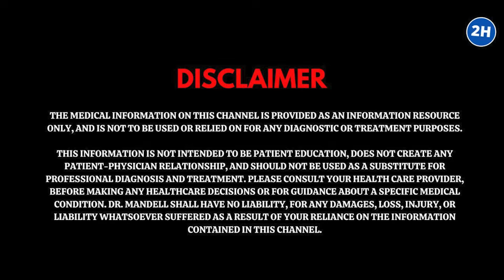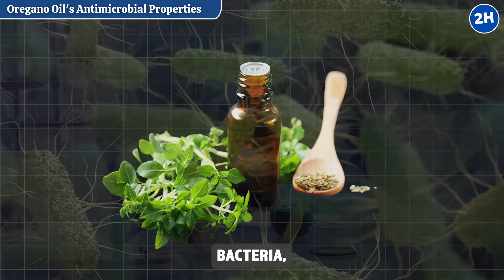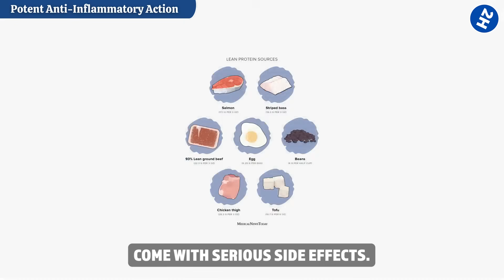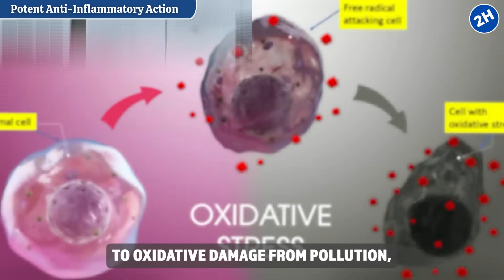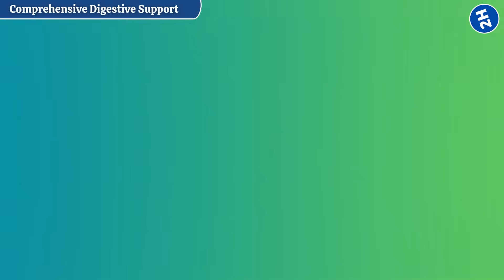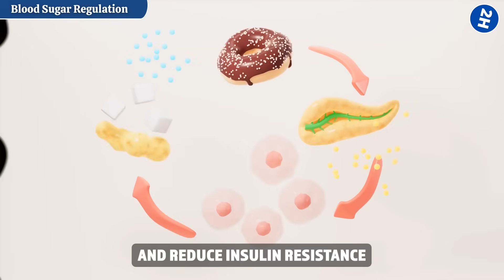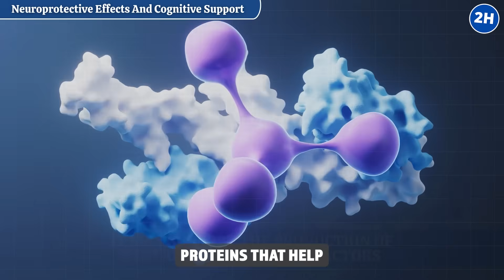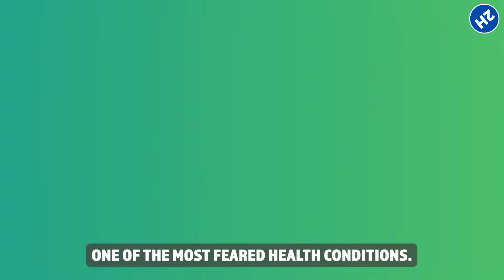12 Science-Backed Benefits of Oregano Oil Nobody's Talking About (And How to Use It Right)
Oregano oil has been used for over 2,000 years. Still, modern science has uncovered 12 powerful benefits that even most doctors never mention—from fighting antibiotic-resistant bacteria to balancing blood sugar and easing chronic pain.

We're talking about compounds strong enough to kill MRSA, dissolve Candida biofilms, protect your brain, regulate blood sugar, and provide natural pain relief. But here's the catch: oregano oil is SO potent that using it incorrectly can actually harm you.

This video breaks down 12 science-backed benefits—ranked from well-known to rarely discussed—plus EXACTLY how to use oregano oil safely so you unlock its healing power without the risks.

In this video, you'll discover:
2,000 years of use, 12 science-backed benefits
Antimicrobial Properties (Kills MRSA, E. coli, Salmonella)
Powerful Antifungal Activity (Candida biofilms)
Potent Anti-Inflammatory Action (COX-2 inhibition)
Antioxidant Power (High ORAC scores)
Comprehensive Digestive Support (Gut health)
Immune System Support (70% of immunity is in gut)
Blood Sugar Regulation (Insulin sensitivity)
Neuroprotective Effects (Crosses blood-brain barrier)
Respiratory & Lung Support (Mucus reduction)
Significant Antiviral Properties (Herpes, respiratory viruses)
Promising Anticancer Properties (Early research)
Natural Pain Relief (Arthritis, headaches, cramps)
How to Use Oregano Oil SAFELY (Critical dilution ratios)

THE SCIENCE BEHIND OREGANO OIL:
The secret lies in two compounds: carvacrol and thymol (60-80% of quality oregano oil). These disrupt bacterial and fungal cell membranes, causing them to break down from the inside.

Research shows oregano oil demonstrated antimicrobial activity against:
- E. coli, Salmonella, Staphylococcus aureus (including MRSA)
- Candida species (including fluconazole-resistant strains)
- Athlete's foot fungus, ringworm, Aspergillus

PROPER DOSAGE:
Internal: 2-3 drops in 1 tablespoon carrier oil (olive, coconut), 1-3 times daily
Topical: 1 drop oregano to 10-20 drops carrier oil
Duration: Maximum 10-14 days continuous use, then cycle off

SAFETY RULES (CRITICAL):
⚠️ NEVER use undiluted (causes severe burning and tissue damage)
⚠️ Always use carrier oil (olive, coconut, jojoba)
⚠️ Don't exceed 10-14 days of continuous internal use
⚠️ Avoid during pregnancy and breastfeeding
⚠️ Check drug interactions (blood thinners, diabetes meds, blood pressure meds)
⚠️ Choose quality: 100% pure Origanum vulgare, organic, GC/MS-tested, dark glass bottle

WHAT TO LOOK FOR WHEN BUYING:
✓ 100% pure Origanum vulgare (scientific name)
✓ Organic certification
✓ GC/MS tested (verifies carvacrol content)
✓ Dark amber or violet glass bottle
✓ 60-80% carvacrol content listed

WHO SHOULD AVOID:
- Pregnant or breastfeeding women
- People on blood thinners, diabetes medications, or blood pressure medications (consult doctor first)
- Anyone with known oregano allergies

➡️ The 10 Biggest Black Seed Oil Benefits You've Been Missing For Years (And How to Use It Right)

💬 QUESTION: Have you used oregano oil before? What did you use it for, and did it work as intended? Share your experience in the comments!

📚 RESEARCH SOURCES: Studies from Medical Mycology, Journal of Medicinal Food, peer-reviewed pharmacology journals, virology journals, cancer research journals, and respiratory and pharmacology journals.

⏰TIMESTAMPS:
0:00 Intro